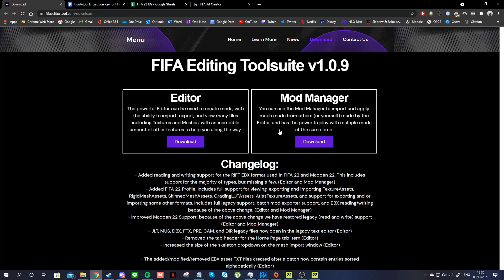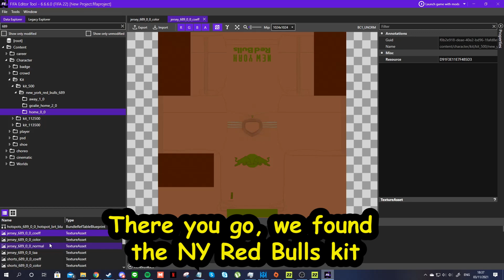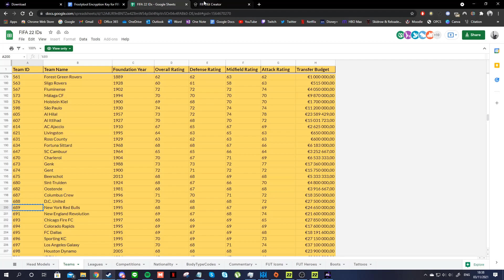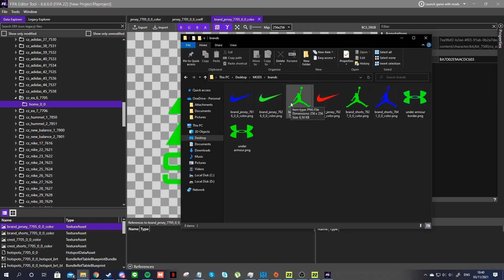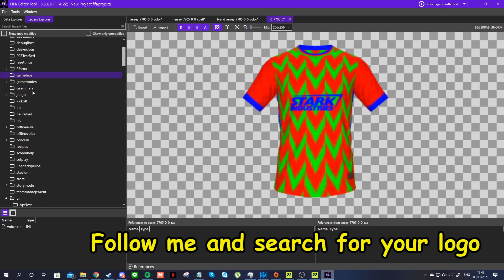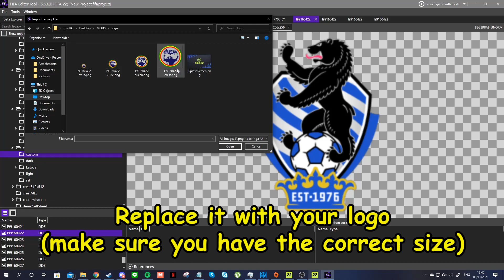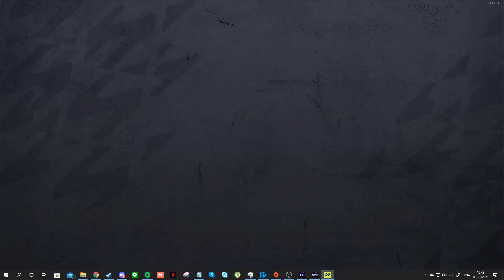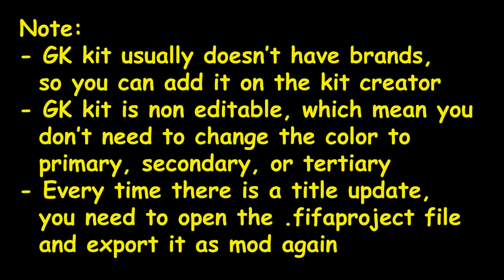HOW TO CREATE CUSTOM KITS, SPONSORS, & LOGOS FOR YOUR CLUB | FIFA 22